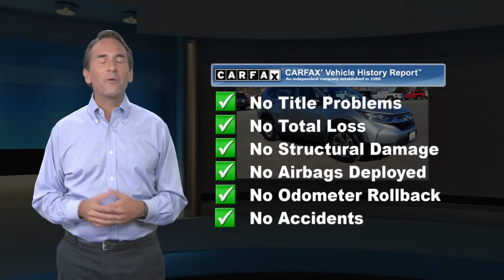Used 2018 Honda CR-V LX, Glen Burnie, MD 15696A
JBA Chevrolet

2018 Honda CR-V LX ONE OWNER, BLUETOOTH, BACK UP CAMERA, SATELLITE RADIO, CLEAN VEHICLE HISTORY REPORT.At JBA Chevrolet, we have a rigorous inspection of every vehicle. We strive to offer you a great deal, an excellent selection and a sincere, professional sales staff to make every experience here an enjoyable one. Come see us today to see why our customers choose to make JBA Chevrolet THE place to purchase their next vehicle.

[RLVID:9551:5f9ad955ca6c676a:6b628ca53c34796d:1]